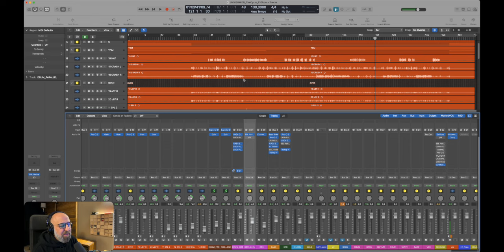Eleva Il Tuo Mix: La Compressione Parallela Sulla Batteria Hardware Analogico VS Plug-in digitale.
Oggi con Daniele, affronteremo il tema della compressione analogica sul Mix Bus di un brano, con l'aiuto del BUS COMP di Warm Audio.

Strumentazione utilizzata:

- WARM AUDIO BUS COMP
- SSL BUS COMPRESSOR NATIVE

Ogni esempio che ascolterete è registrato direttamente nella DAW, consigliamo l'utilizzo di cuffie o monitor da studio, per ascoltare il suono che potete ottenere, nel modo più reale possibile.

Ringrazio i ragazzi di Midiware per averci fornito la strumentazione Warm Audio!